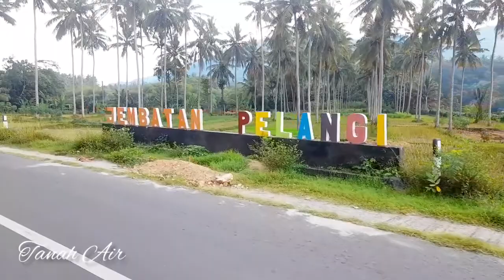Touring Desa Tempos Gerung Jembatan Pelangi Lombok | Tanah Air Lagu Nasional Indonesia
Desa tempos kecamatan gerung lombok indonesia view pedesaan pegunungan serta persawahan menuju lokasi jembatan pelangi tempos, Jembatan tempos gerung lombok dengan lagu "Tanah Air". Wisata lombok.